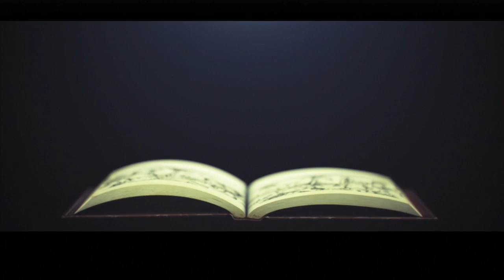Let's Play Drakengard 3 DLC [Three] [Blind], Episode 8: Intoner of Curiosity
Today we start up Lady Three's chapter...the most interesting girl of the bunch. I'm serious. If you enjoyed this video, please be sure to show some support!